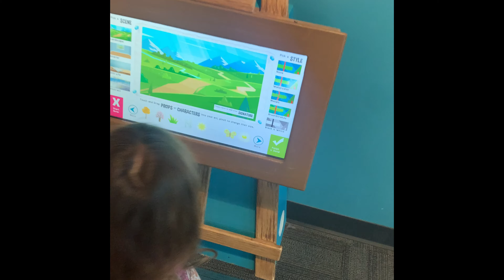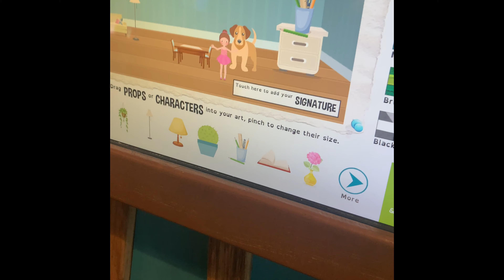fun kids Digital art 🖼️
Ledia plays with digital art easel